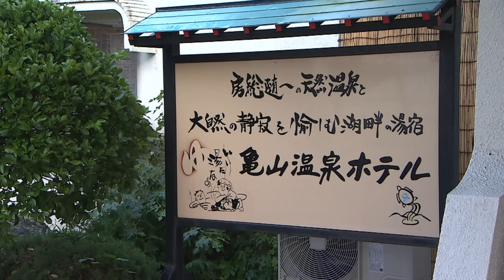【釣り百景】#262 秋の野池でへらぶな釣り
(2018/11/08 放送)

▼萩野孝之 使用タックル①（戸面原ダム）

[ロッド] 朱紋峰 嵐月(しゅもんほう らんげつ) 16.5尺・18尺

▼萩野孝之 使用タックル②（亀山湖）

[ロッド] 飛天弓 閃光L（ひてんきゅう せんこうL） 27尺・25.5尺
[ロッド] 飛天弓 閃光P（ひてんきゅう せんこうP） 24尺

▼吉田康雄 使用タックル①（戸面原ダム）

[ロッド] 朱紋峰 嵐月(しゅもんほう らんげつ) 18尺

▼吉田康雄 使用タックル②（亀山湖）

▼萩野孝之 着用ウェア

[レイン] DSアドバンススーツ RA-025Q5Q
[ライジャケ] ラフトエアジャケット(ウエストタイプ・膨脹式救命具) VF-052K
[シューズ] ドライシールド・ラジアルスパイクフィットシューズ FS-083P

▼吉田康雄 着用ウェア